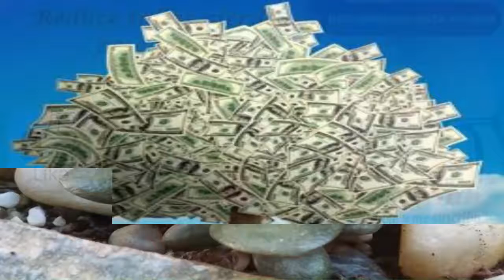arbol del dinero y abundancia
arbol del dinero y abundancia,la mejor palnta para atraer el dinero ati